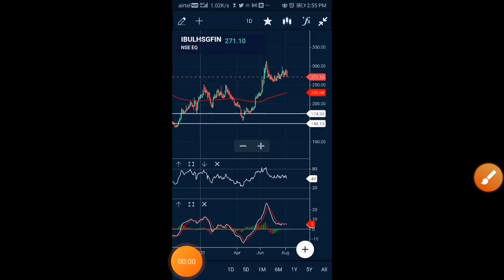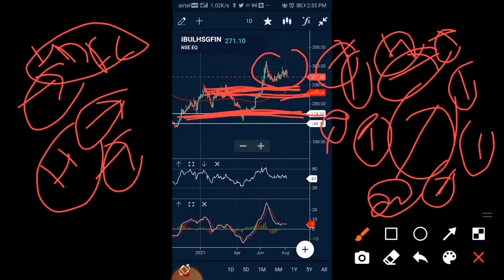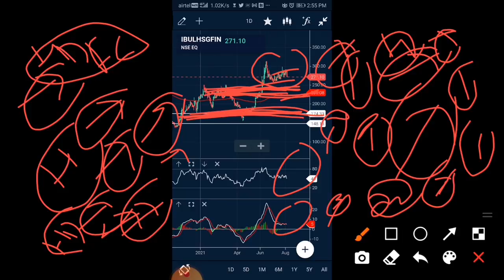ibull housing finance share news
ibulhsgfin latest news today
indiabulls real estate latest news